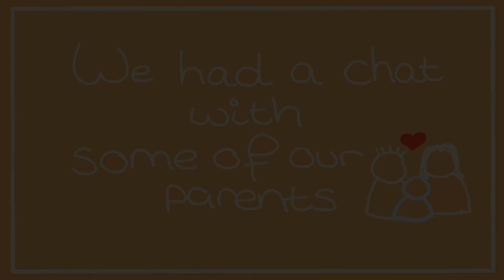Kids & Families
Kids & families REALLY matter at the Junction Church. We put on a whole range of events each Sunday and throughout the week to support our families, including family life groups. Our heart is to cheer you & your family on to be all God has made you to be. It would worth coming along and checking out what we offer. Please don't hesitate to get in touch with any questions you might have.

There's a tonne of stuff going on in the life of our church! Get connected below...

 SOW INTO GOD’S HOUSE: your giving makes a difference.

Or text JUNCTION GIVE to 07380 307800